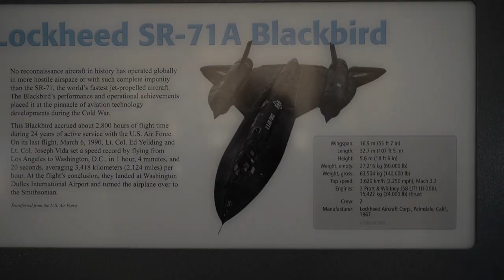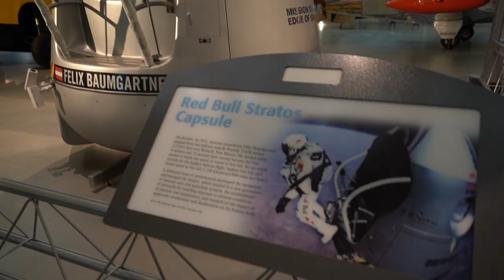Visiting The Plane That Dropped The Atomic Bomb | Steven F. Udvar-Hazy Center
In the video I visit the Steven F. Udvar-Hazy Center | National Air and Space Museum. Then I vlog down in DC at the lincoln memorial.